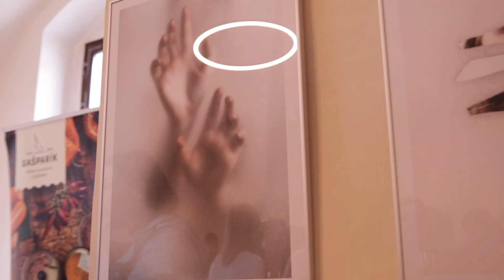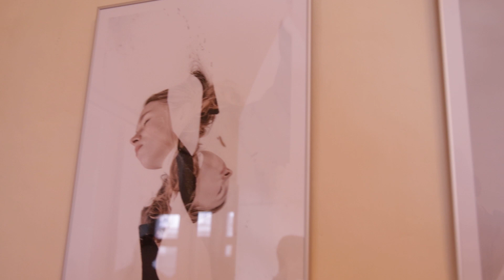REPORTÁŽ | Klauzúrna výstava KEFA 2023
Študenti z kreatívno-experimentálneho ateliéru aj tento rok vystavovali svoje záverečné diela. Na otvorení výstavy nechýbal náš reportér Jakub.

FMK TV je študentská televízia fakulty masmediálnej komunikácie Univerzity sv. Cyrila a Metoda v Trnave. Prináša aktuálne informácie z univerzitného diania ale aj lifestylové relácie pre mladých.